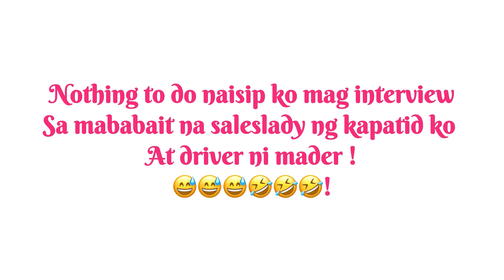An interviews with an employees katuwaan lang🤣👌!